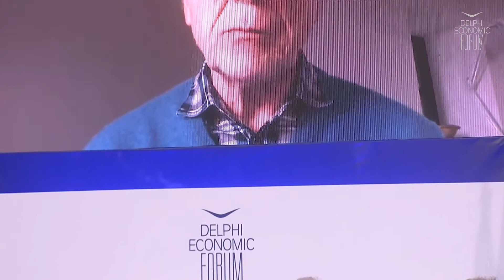DEF VI - The Greek State as a neoclassic conception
George Prevelakis, Professor Emeritus, University of Sorbonne, France
Michel Espagne, Research Director, National Centre for Scientific Research (CNRS), France
Evanthis Hatzivassiliou, Professor, Postwar History, University of Athens; Member, “Greece 2021” Committee Assembly
Esther da Costa Meyer, Professor Emerita, Department of Art and Archaeology, Princeton University, USA

Chair: Margarita Pournara, Journalist, Kathimerini Newspaper, Greece